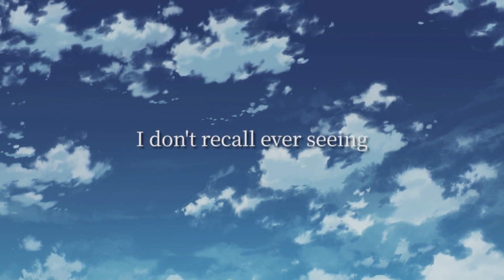A Light in the Dark | [Pt.2] SILENT GIRL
"There is no turning back."

A Light in the Dark
Part 2: Silent Girl
A Light in the Dark Gameplay
A Light in the Dark Walkthrough
A Light in the Dark Playthrough
Far2close - Visual Novel Playthroughs